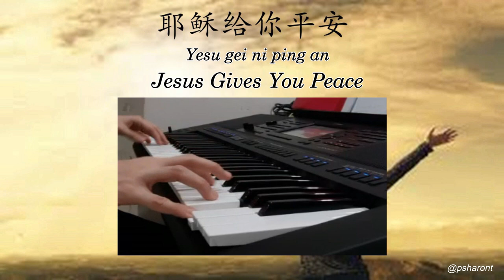Jesus Gives You Peace - 耶稣给你平安 covered by Rejoice VG (RVG)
A comforting song in Covid Pandemic by

CJ, DJ, Ishak Tamio, Yenny Thomas,
BJ, Christian, Ari, Yayamin, Josiah, Sani H., Ruth,
Desy H., Hesty, Dorothy, Lily S., Davina, Pink, Sharon & Max.

这世界虽有苦难
主耶稣是避风港湾
他要给你，他要给你平安
源源涌流不断
耶稣，耶稣给你平安
耶稣给你真正平安
深深在你心里，源源涌流不断
哦！耶稣给你平安